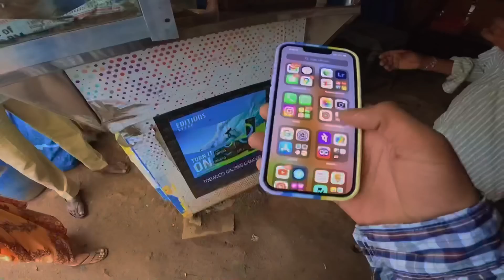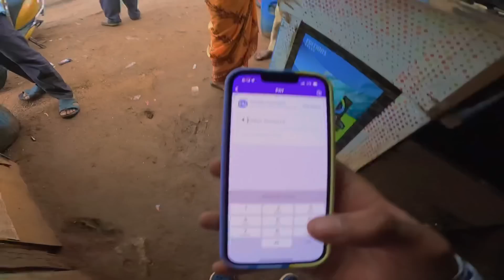BIG STUNT ROOMలో | వెల్లిపోతున్న